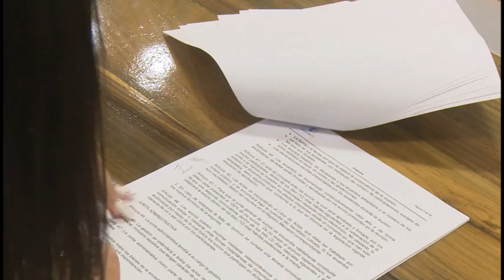Constituyen primera MIPYME de la rama eléctrica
En Granma fue constituida ante notario la Pequeña Empresa de Soluciones Eléctricas y Control Integral, ELECCI por sus siglas, la cual prestará servicios de energía y automatización al sector industrial.  Es esta la primera MIPYME de la rama energética  que se oficializa en territorio  granmense.